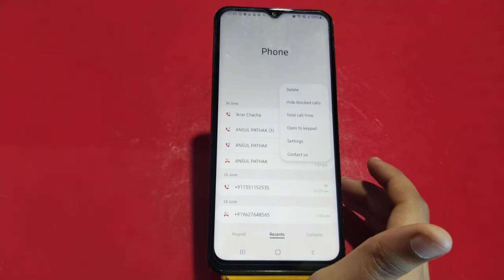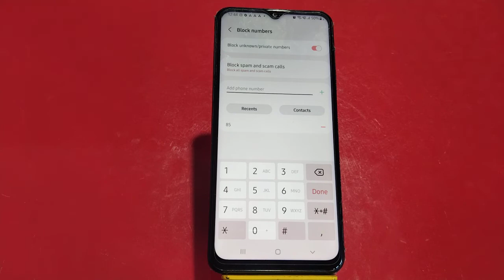Call Block In Samsung Galaxy A13, How To Call Block In Samsung Galaxy A13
Call Block In Samsung Galaxy A13, How To Call Block In Samsung Galaxy A13, Block Setting In Samsung Galaxy A13,Samsung Galaxy A13 Mein Call Block Kaise Karen,

Call_Block_Setting Samsung Galaxy A13